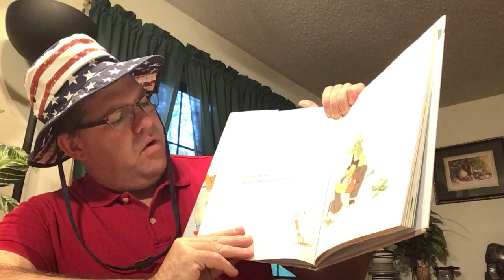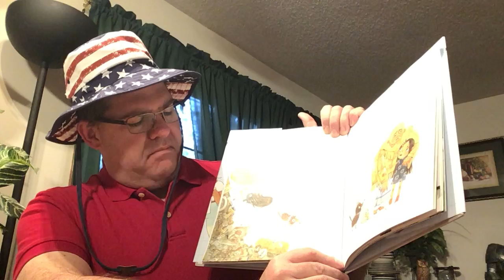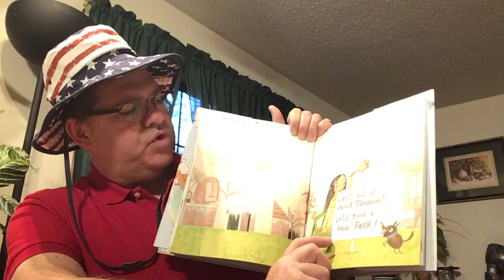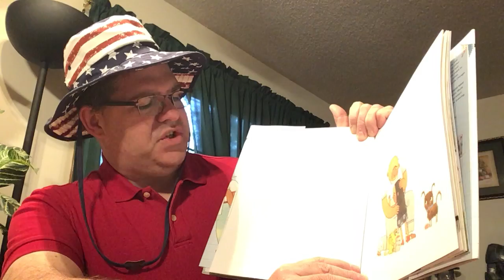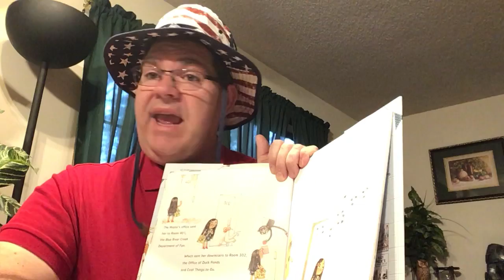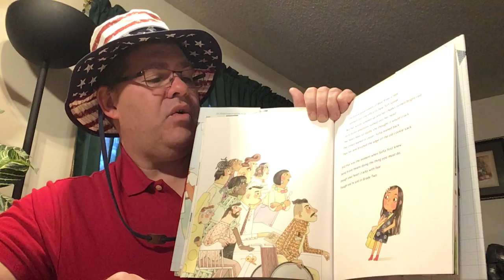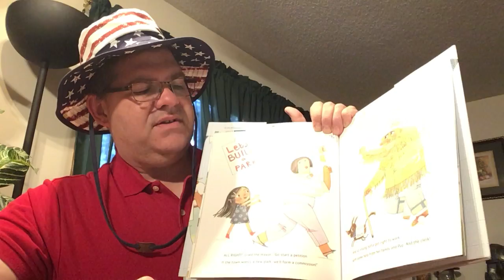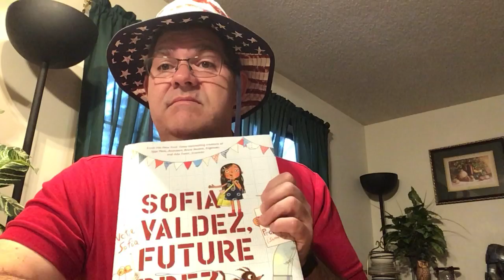"Sofia Valdez, Future Prez"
Read Aloud of the children's book "Sofia Valdez, Future Prez"